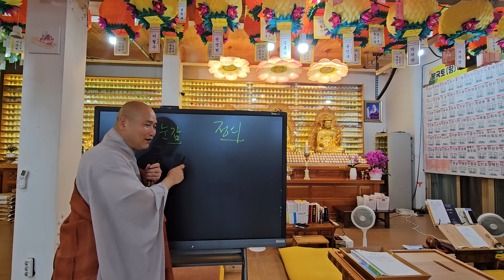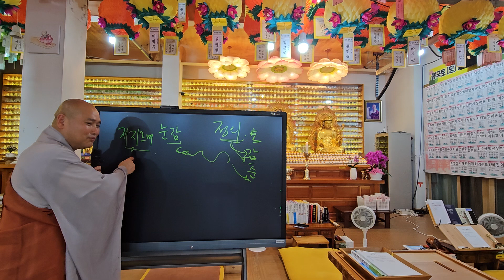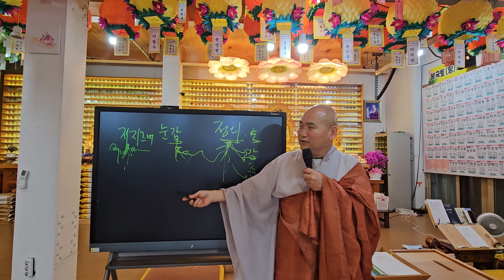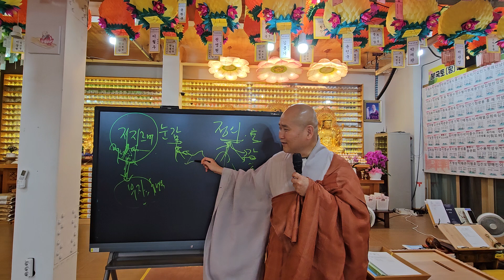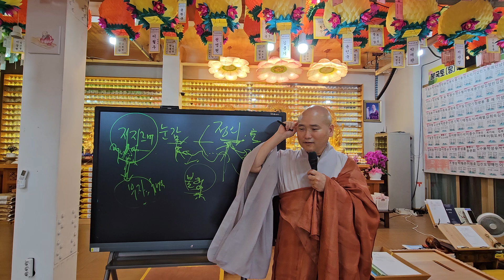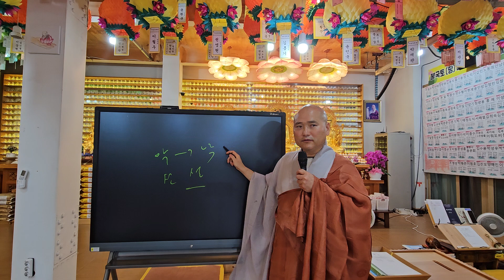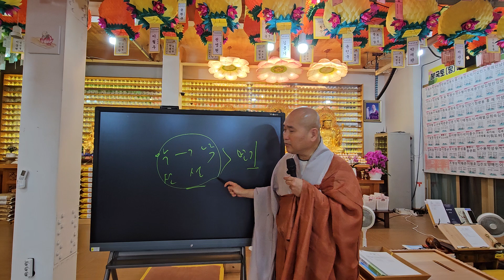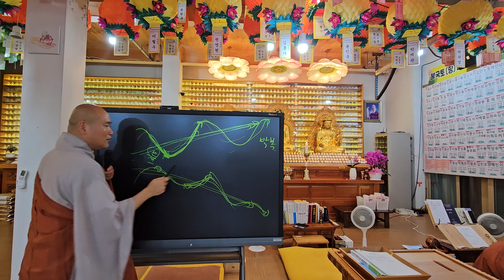정의롭게 살아야 되나? 부정부패를 그냥둬야 하나?